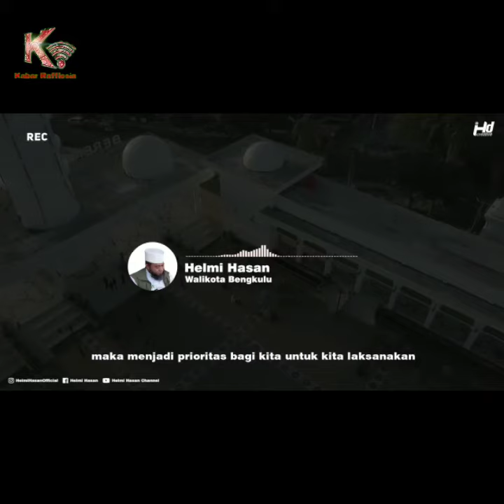Helmi : Satpol PP Jangan Represif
Dalam penegakan aturan tidak boleh menciderai hati nurani Masyarakat !

Musuh kita bukan pedagang, bukan pengusaha.
Dan Bukan Masyarakat
Tetapi...
Musuh kita adalah Covid19

Helmi Hasan